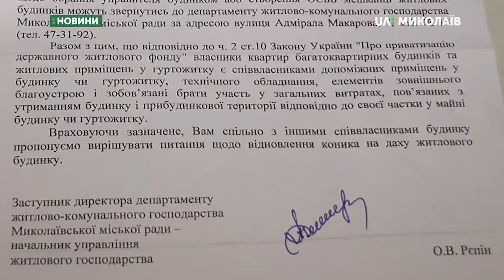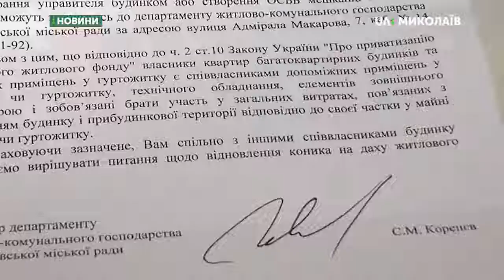Дах будинку на Московській, 33 потребує ремонту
Жителька Миколаєва Людмила Лук’янченко два місяці звертається до ЖЕКу по допомогу в ремонті даху, відповідають: немає покрівельників, робіть власним коштом. У ситуації розбирались кореспонденти